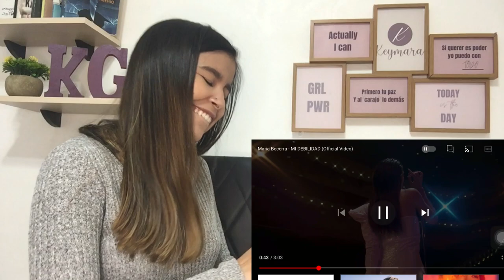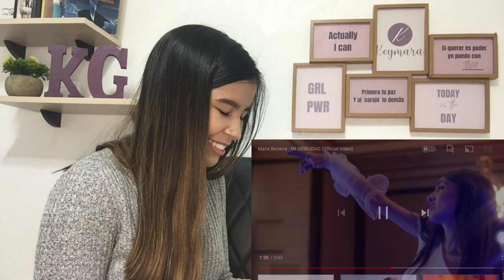(REACCIÓN) Maria Becerra - MI DEBILIDAD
¡Hola bienvenidos!